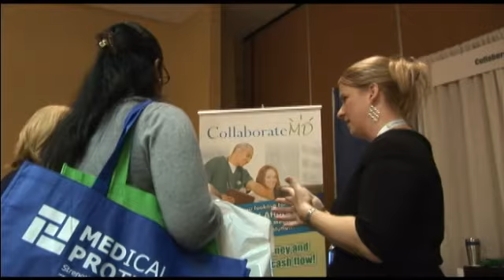CollaborateMD at the 23rd Annual PAHCOM Conference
CollaborateMD participates as an exhibitor and shares their value in front of the PAHCOM audience at the annual conference in October 2011.